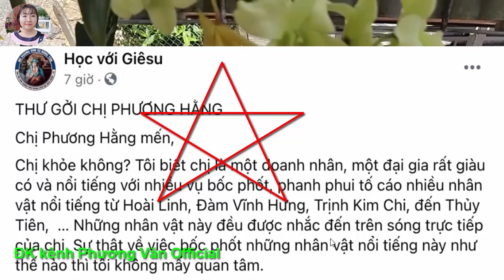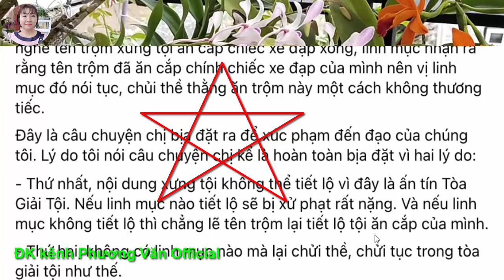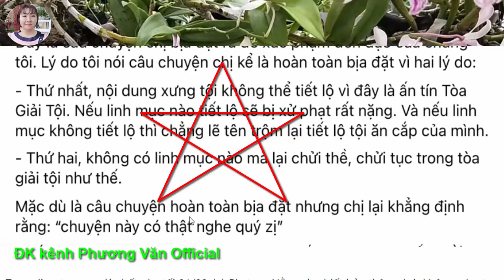672* DN PH lên tiếng xin lỗi đạo Công giáo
Mến chào quí vị khán giả!
Mong các bạn đk và nhấn chuông thông báo  ủng hộ kênh PHUONG VAN OFFICIAL VÀ KÊNH NHỎ TO TÂM SỰ để cập nhật những video mới nhất.
Xin chân thành cám ơn quí vị khán giả.
Chúc các bạn có nhiều niềm vui, hp nha!